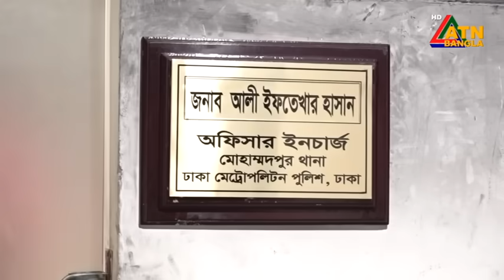এটিএন বাংলার ‍দুপুর ১ টার সংবাদ । ১৮-০৯-২০২৪ । Bangla Khobor | Ajker News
এটিএন বাংলার ‍দুপুর ১ টার সংবাদ । ১৮-০৯-২০২৪ । Bangla Khobor | Ajker News#atnbangla